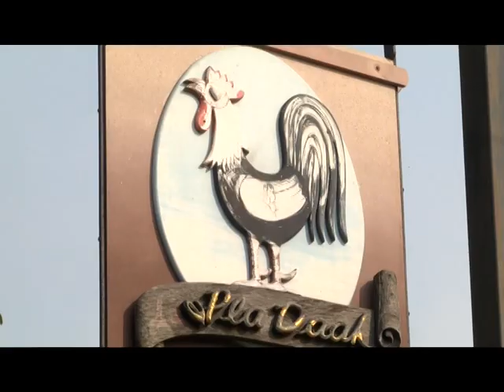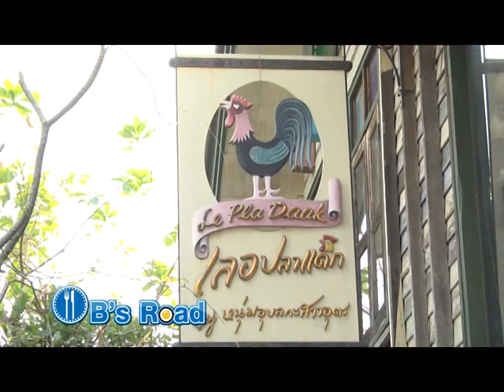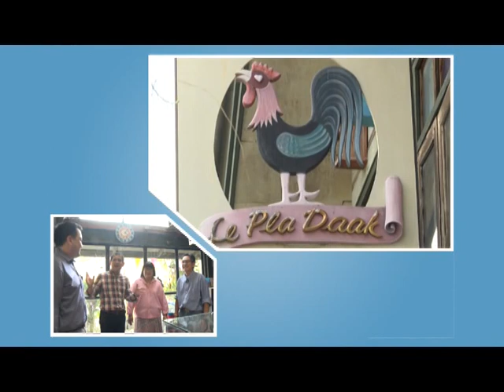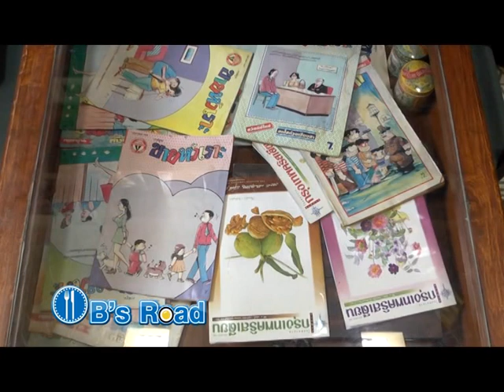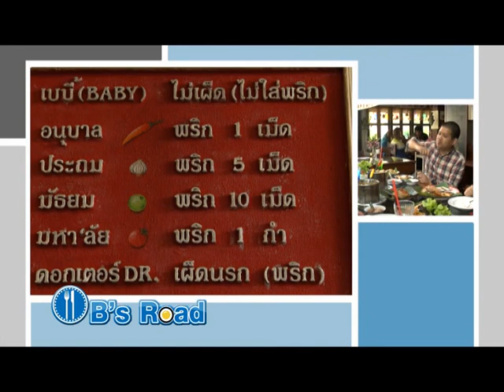OB'Road 20 01 58 เบรค1